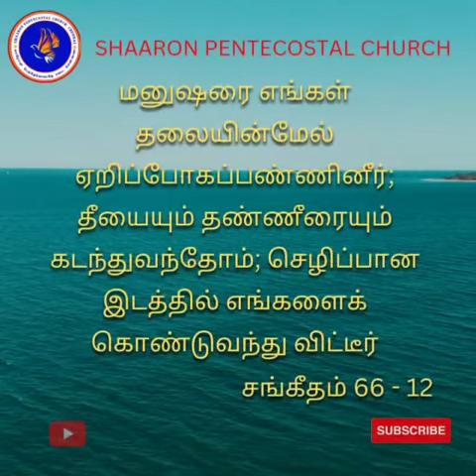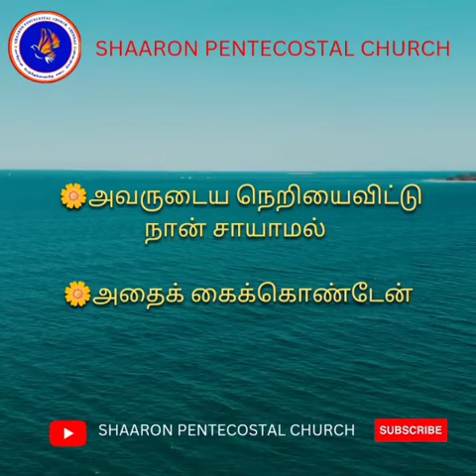Shaaron Pentecostal Church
இந்த முழு செய்தியைக் கேட்க கீழே உள்ள Link - ஐ clik - செய்யவும்

We Will Be Joining you live on
All Our Social Medias

Administered and organised by The Ray of Hope in Shaarons roses
( community and charitable trust)

Service Timing / Place :

Early Morning Prayer             : 5.00 AM  to. 6.00 AM
Friday Fasting Prayer            : 10.00 AM to 12.30 PM
Promise Service                     : 5.00 AM to 7.00 AM

(Jose Mini Hall )
Address : 71, Arcot Rd, United India Colony,
Kodambakkam, Chennai - 600024

Sunday Service Timing / Place :

Sunday 1st Service               : 5.00 AM to 7.00 AM
Sunday 2nd Service              : 7.00 AM to 9.00 AM
Sunday 3rd Service               : 9.00 AM to 11.00 AM
Youth Service 3rd Week       : 11.00 AM to 1.00 PM

(Olive and Orchard Banquet Halls)
Address: New no: 148, 1, Arcot Rd,
next to Slam Fitness, NSK Salai,
Kodambakkam, Chennai - 600024

Bank Account Details:

You Can Send Your Tithes and Offerings to
A/C Name : THE RAY OF HOPE IN SHARONS ROSES
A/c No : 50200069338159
Branch: HDFC Kodambakkam
IFS Code : HDFC0000574